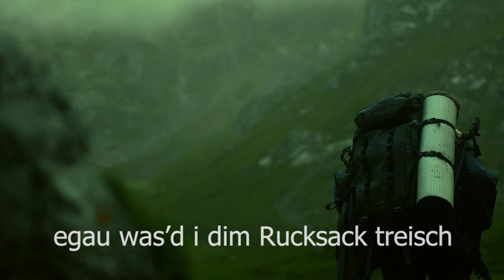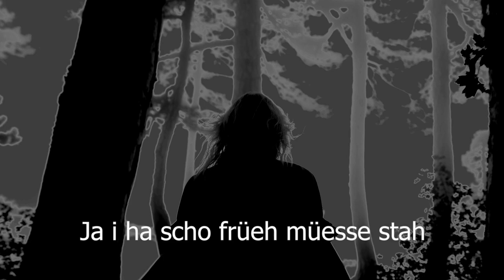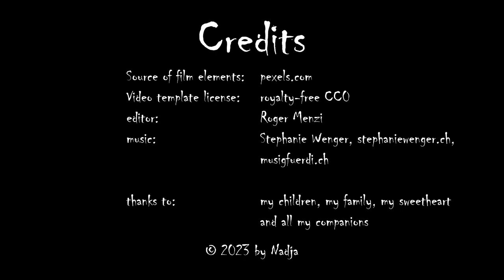Di angeri Site - Wasser Ärdä Füür oder Luft. Schwiizer Mundart in Bärndütsch vo de Stephanie gsunge.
Dieses Lied ist dank dem Projekt "Musig für Di" entstanden. Herzlichen Dank an Stephanie Wenger für das komponieren, Gitarre spielen und für ihre wundervolle Stimme.

Das Lied handelt von Glück und Unglück und wie wir alle einen Rucksack mit Vergangenem mit uns herumtragen.

Die vier Elemente sind für mich ein spezielles Sinnbild und deshalb wird das Wasser, die Erde, das Feuer und die Luft besungen.

Was, wenn man einen Schicksalsschlag erleidet? Wenn das Leben plötzlich um 180° dreht?

Manchmal ist man sprachlos, wortlos oder es verschlägt einem die Stimme und dann ist es wichtig, dass man Hilfe annimmt und den Mut für einen Neuanfang hat.

Überlege dir, was alles passieren könnte, wenn du auf der anderen Seite stehen würdest.

Vielleicht kommt man weiter, wenn man Andere hinter die eigene Kulisse sehen lässt. So eine Offenheit kann verletzlich- oder stark machen. Ich wähle das Zweite :-)

Das Lied ist in schweizerdeutsch, Mundart mit einem Berner-Dialekt von Stephanie Wenger gesungen. Ich bin so froh, dass wir uns über den Weg gelaufen sind und dass daraus dieses wunderschöne musikalische Werk entstanden ist.

Weiter möchte ich mich bei Roger Menzi für die Videoproduktion bedanken und ich bin absolut fasziniert, wie er mit den bewegten Bildern meine Aussage und die Stimme von Stephanie so treffend untermalt hat. Ich bin noch immer, jedes Mal, wenn ich das Lied sehe und höre zu tränen gerührt.

Alles weitere erfährst du im Abspann und nun wünsche ich dir, euch Allen, ganz schöne Meta-Emotionen und viel Gänsehaut.

Und logischerweise freuen wir uns auch über anständige, respektvolle und ernstgemeinte Kommentare.

Viel Spass mit diesem neuen, musikalischen Mundart Titel wünscht euch Nadja und Family